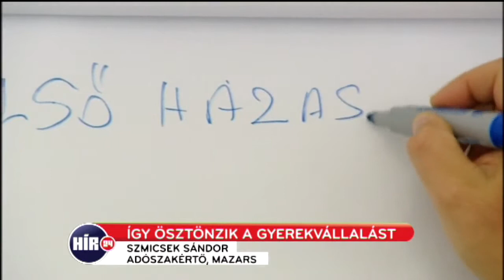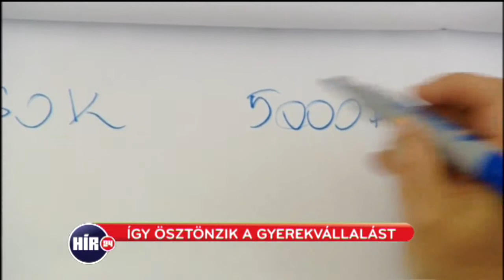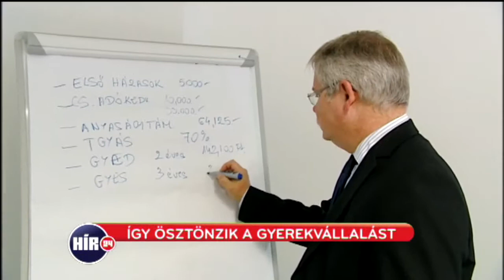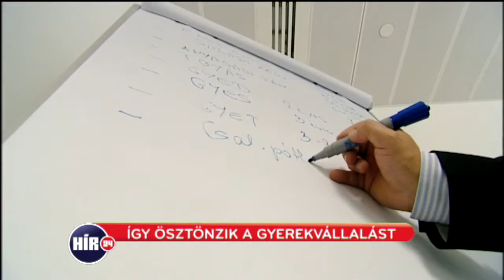A gyerekvállalás ára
Péterfi Judit riportja, 2014. november 24.